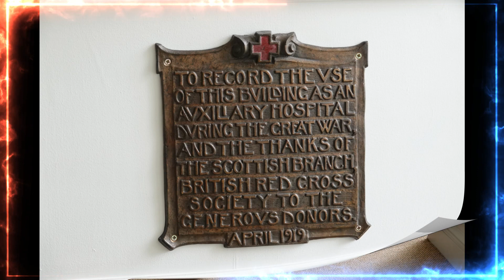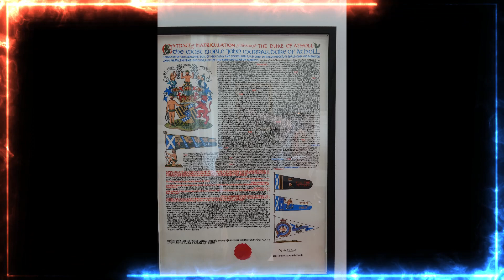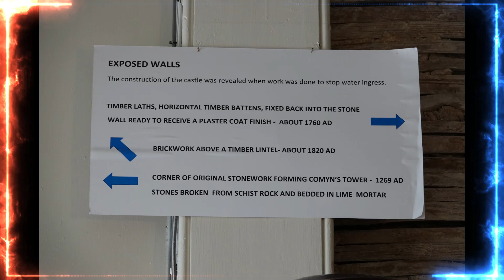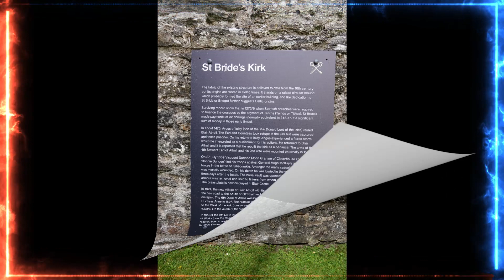BLAIR CASTLE & GARDENS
Discover Blair Castle, the ancient seat of the Dukes and Earls of Atholl and home to Europe's last remaining private army, the Atholl Highlanders.

Blair Castle is nestled in the landscape of Highland Perthshire and has been home to 19 generations of Stewarts and Murrays of Atholl. Unique amongst Scottish castles, the story told here will take you from a visit by Mary Queen of Scots to the Civil War and from the Jacobite cause to the disaster of Culloden following Bonnie Prince Charlie's own stay in the castle. You'll hear how the lucky inheritance of a smuggler-infested island helped turn the castle into a comfortable home and how a visit from Queen Victoria led to the creation of Europe's only surviving private regiment, the Atholl Highlanders.

More than 30 rooms are on display, full of Scottish cultural history, architectural design, period furnishings, family portraits, landscape paintings and a colourful military past. Highlights include the Victorian Ballroom which is decorated with 175 pairs of antlers, the Entrance Hall which features weapons used at the Battle of Culloden, the classic Georgian styling of the Picture Staircase and the granduer of the Drawing Room and State Dining Room.

The Gardens

The castle grounds feature a magnificent nine acre walled garden, recently restored to its original Georgian design, of fruit trees and vegetables, complete with Chinese bridge, gothic folly and a trail of contemporary and 18th Century sculptures. A peaceful wooded grove with some of Britain’s tallest and finest trees sits alongside the ruins of St Brides Kirk, the final resting place of Jacobite leader Bonnie Dundee. Around the grounds, visitors can spot local wildlife and enjoy picturesque views across Highland Perthshire while younger visitors can explore the adventure playground and Red Deer Park.